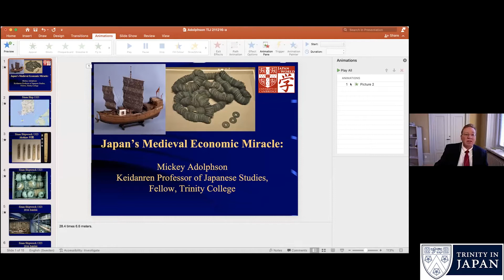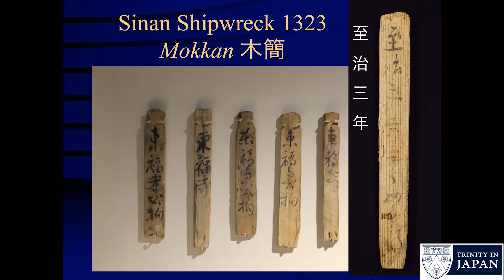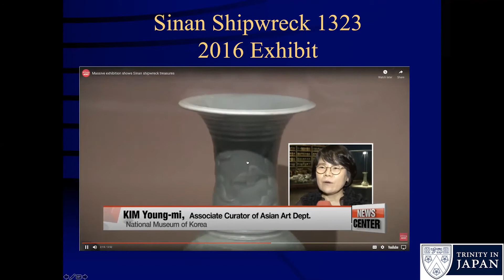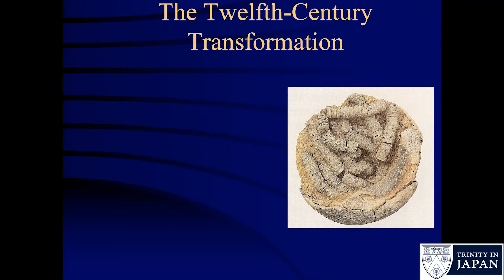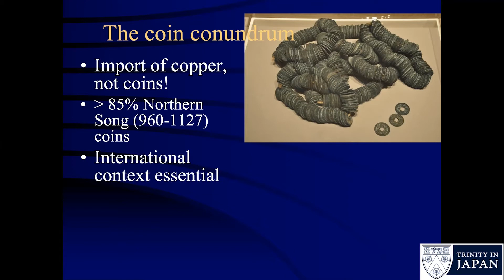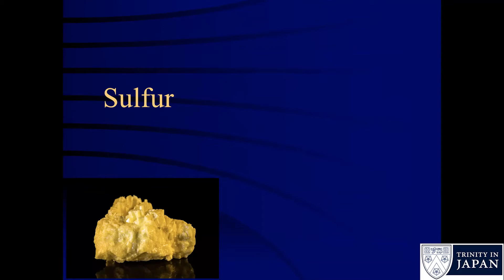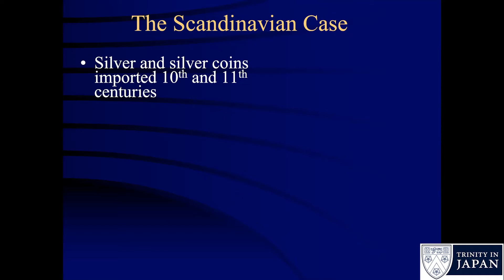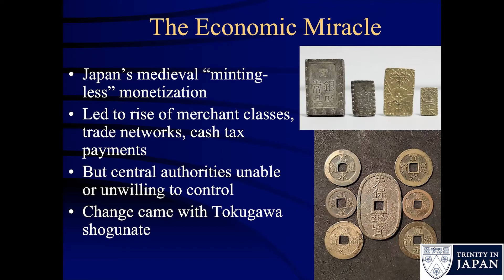Japan’s Medieval Economic Miracle, Mikael "Mickey" Adolphson with Trinity in Japan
Mikael “Mickey” Adolphson, Trinity Fellow, Professor/Chair of Japanese Studies, Head of the Department of East Asian Studies, and Co-Chair of the Faculty of Asian and Middle Eastern Studies, University of Cambridge, and currently in parallel Fellow at the Swedish Collegium for Advanced Study, Uppsala, Sweden, in discussion with Trinity in Japan, moderated by Gerhard Fasol.

ミカエル・”ミッキー”・アドルフソン「日本の中世における経済の奇跡」
ミカエル・”ミッキー”・アドルフソン教授（Professor Mikael “Mickey” Adolphson）、トリニティーコレッジのフェロー兼アジア・中東学のダイレクターオブスタディーズ兼ケンブリッジ大学の日本研究の経団連教授
詳しくは